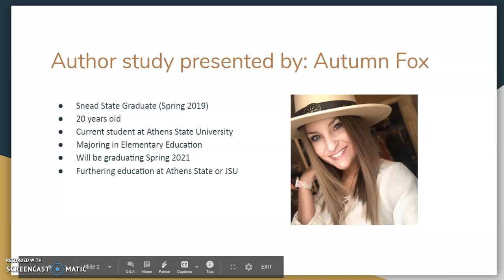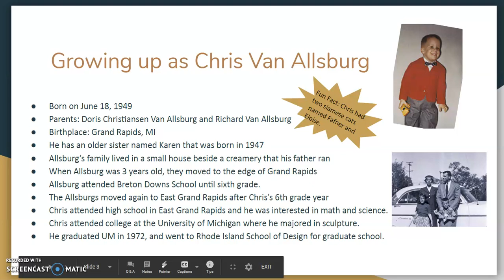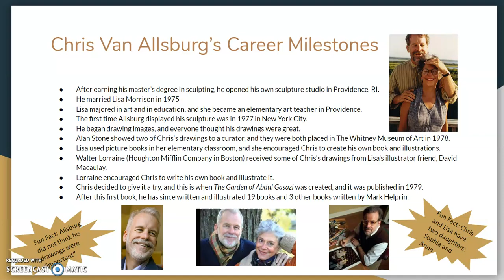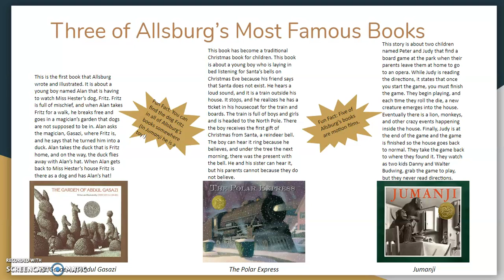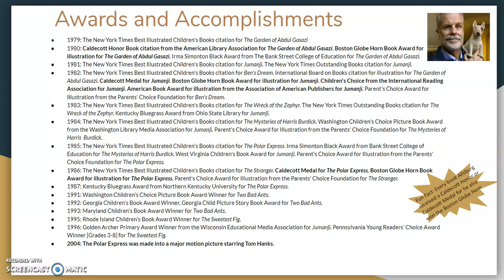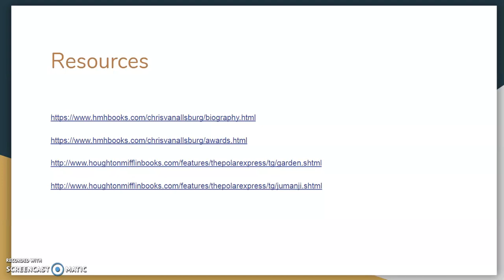Chris Van Allsburg Author Study